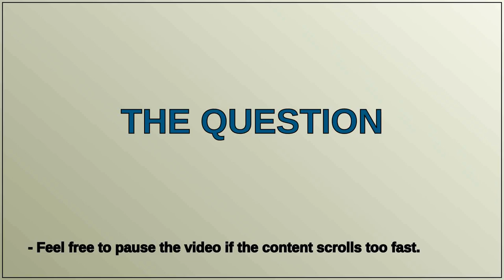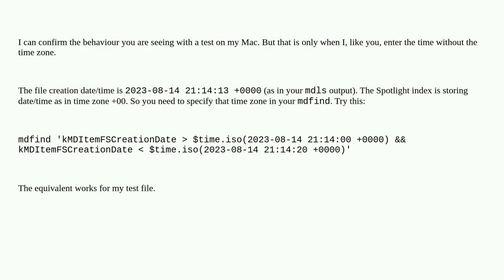Apple: Unexpected results using info from mdls to search via mdfind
Unexpected results using info from mdls to search via mdfind

A special thanks goes out to the community

  terminal spotlight